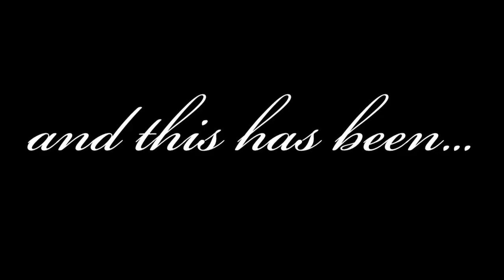WINTER OUTFITS!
Keep in mind when watching this I live in California, so winter doesn't get that extreme. Speaking of, I've recently been getting REALLY into over-sized winter sweaters, seeing as they make feel fabolus. cute and most importantly WARM, when I go out (sleeping in them is also a plus). They're everything to me, and here are a few that felt and fit JUST right. I got them all in LARGE and most of them came from Forever 21 (they have a huge selection of *cheap* oversized sweaters that I particularly love), in case you were wondering.